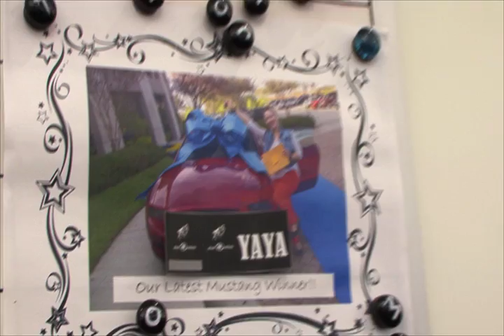Hilton Grand Vacations Call Center Careers Continued